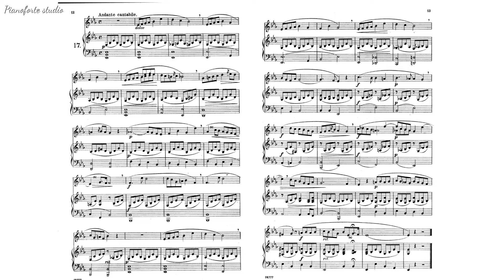Ejercicio 17 Parte de piano - H. Panofka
Nuestros servicios musicales
🎻 Música para tu evento o negocio
🎹 Pianista acompañante o solista
🎛 Grabación de pistas de piano
💻 Transcripción de partituras
📚 Clases de teoría musical

💡 Nuestros servicios presenciales son en Nuevo León e incluyen Cadereyta y Pesquería con tarifa regular💡